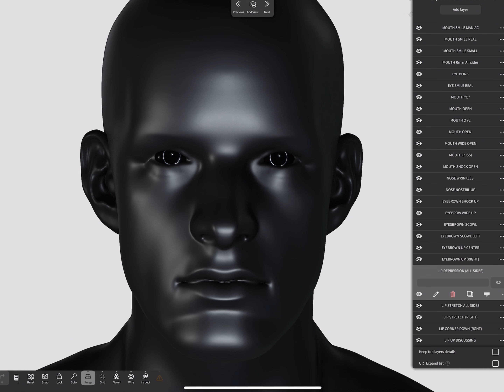POSEABLE FIGURES for nomadsculpt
Well, the new year has come! Which meansit is Update time! Today I want to show what I have been working on for a long time. In the new update of Basic Figures, it is now possible to change emotions! And also, the figures themselves have been improved functionally and visually.  If you already owner of original set - you can get this update for free!
P.S And tthis video was made completely an iPad.

WHAT's NEW in v2.5

-New separate section of body for ADAM and EVA
-Premade Basic Emotion layers
-Separated eyes and ears.
-New Heads